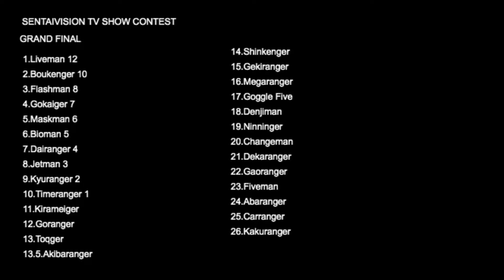If I had a Eurovision style contest to rank my top 45 Super Sentai shows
''Sentaivision TV Show Contest'' Just a bit of fun. NOTE:Goranger-JAKQ,Denjiman-Flashman,Turboranger-Ohranger and Gingaman-Hurricanger are predicted rankings as I haven't seen every episode of those!